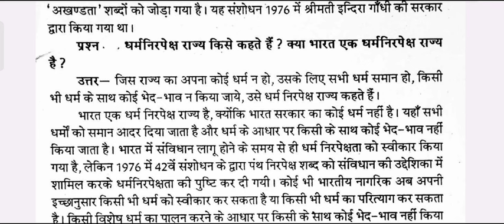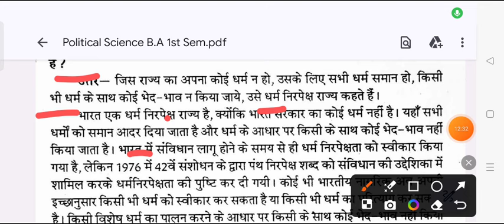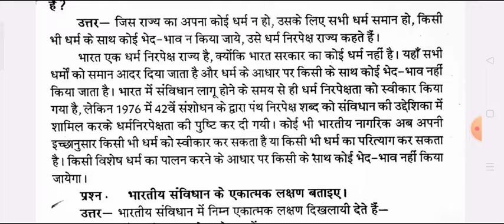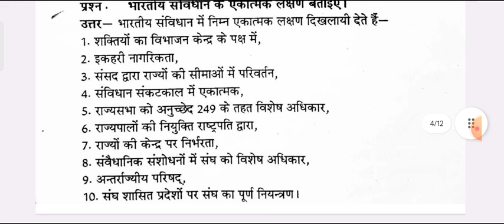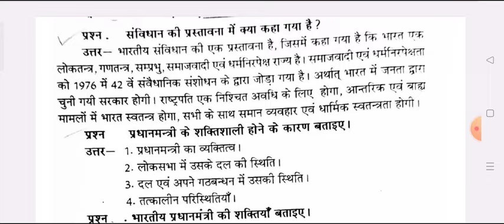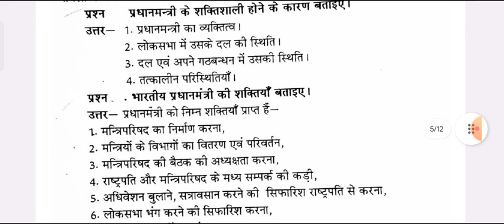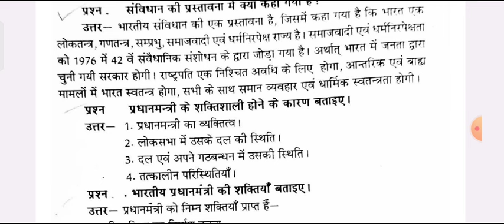B.A 1st Semester Political Science Imp. Question Answer 2024-25 | ba 1st year 1st semester rajniti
Hello

BA 1st semester political science question paper 2024 ballia university
BA 1st semester rajniti shastra model paper 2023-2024
 political science question for ba first semester exam 2024 msu
ba first semester rajniti shastra exam 2024 ballia university

b.a 1st sem political science question 2023-24

b.a 1st semester political science model paper 2023-24

ba 1st semester political science question ballia university

b.a first semester exam 2023 political science jncu
ba 1st semester political science question 2023-24 ballia university
b.a 1st semester rajniti shastra 1st paper 2024 ballia university
ba first year 1st semester rajniti shastra jncu

ba first semseter rajniti shastra important question ballia university
ba fast semester political sciene model paper 2024 ballia university
b.a 1st semester rajniti saster question paper mjprau
b.a first year rajniti sastra question answers 2024 ballia university
political science model paper ba 1st semester 2024 jncu
b.a first year political science question answer 2023-24 ballia university
BA 1st semester political 2024 model paper ballia university
ba 1st semester political science very important question 2023-24
BA first semester political science question paper 2024 ballia university
most important question for political science ba 1st semester 2023

ba 1st semester political science question pdf 2024 ballia university

BA first year political science very important question 2023-24
b.a 1st year ba 1st semester political science very imp question 2023-24
ba 1st semester political science question answers 2023-24

b.a first semester rajniti shastra model paper 2024 ballia university
BA 1st semester political science model paper jan nayak university
 avadh university ba 1st semester political science 2023-24
b.a 1st year 1st semester political science mgkvu
ba first semester political science model paper 2024
b.a 1st semester rajniti shastar question answers 2023-24
राजनीति शास्त्र मॉडल पेपर बी ए प्रथम  वर्ष 2023-24
ba first year 1st semester political science question 2023-24

ba 1st semester political science important question 2024 ballia university
ba first semester politicl science notes 2023-24
b.a 1st semester political science book 2024 jan nayak chandra shekhar university
ba first semester rajniti shastra important question 2023-24
political science question answers ba 1st semetser 2024
b.a 1st semester political science model paper 2024 rmlau
political science model paper ba 1st semester ballia university
avadh university political science question answers 2023-24
BA first year rajniti shastra important question ballia university
BA first year rajniti shastra mahatma gandhi university
b.a 1st semester political science ballia university
political science important question ba 1st semester
political science most important topics
political science exam ba 1st semster